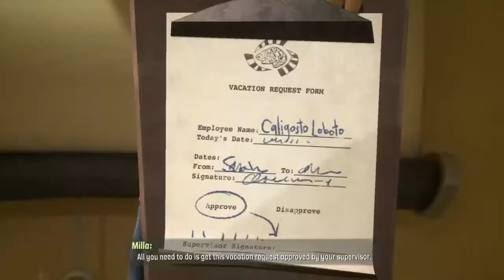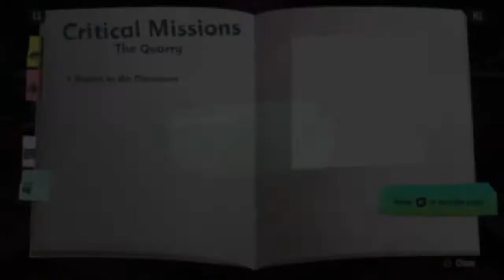Richard Horvits is back!!! 16 years later